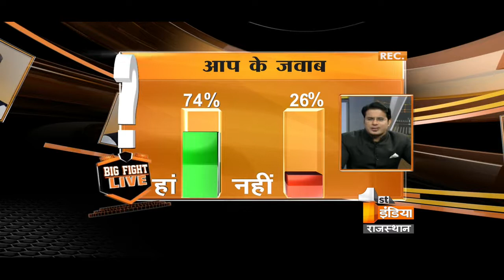Big Fight Live ' सिस्टम सुधर ना पाया ! | Part 4 | Wednesday, 7 February 2018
क्या सरकार सिस्टम को सुधारने में नाकाम रही है ?
क्या सरकार सिस्टम की ग्रिशिन नहीं कर पाया ?
क्या सिस्टम पर सरकार का कोई कंट्रोल नहीं है ?
क्या योजनाओं की विफलता की वजह सिस्टम का फेलियर है ?
क्या मंत्री अपने विभागों को कंट्रोल करने में नाकाम रहे हैं ?